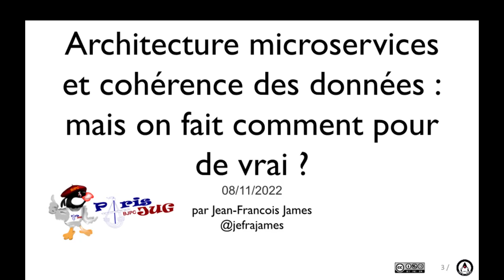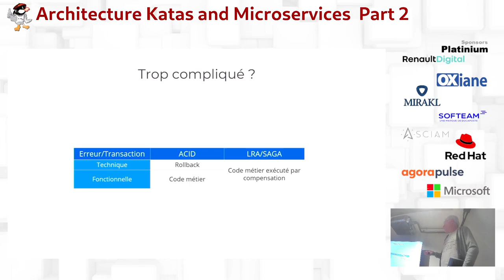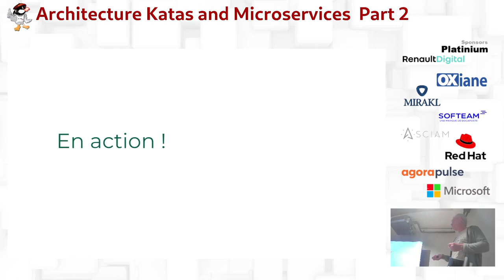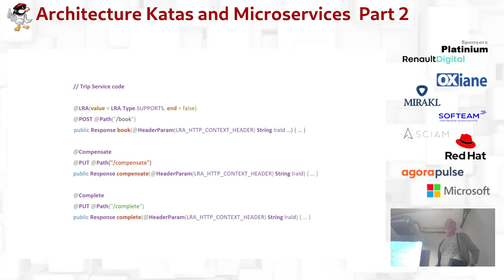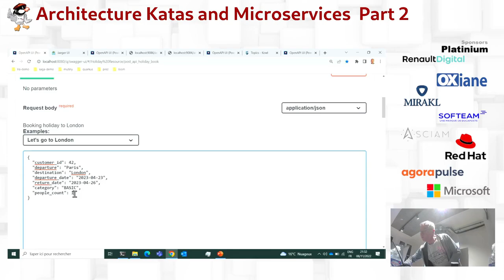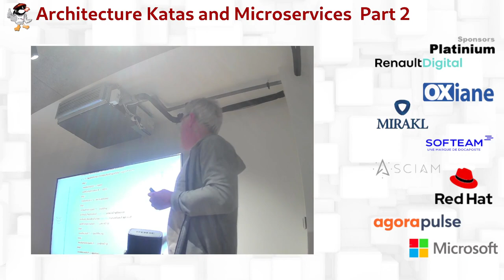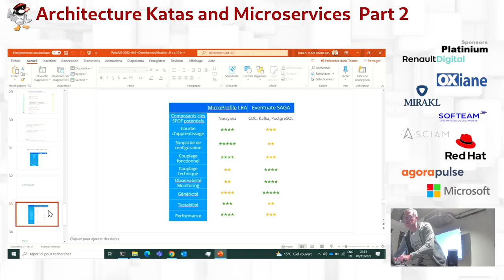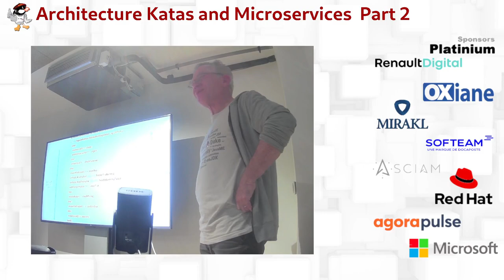2022/11/08 - Architecture microservices et cohérence des données : mais on fait comment pour de vrai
Les architectures microservices ont le vent en poupe. Elles présentent de nombreux avantages pour mettre en place les bonnes pratiques DevOps et faire travailler en parallèle des équipes pluridisciplinaires autonomes. Evoluer du monolithe vers les microservices n’est pas un long fleuve tranquille… Les challenges ne manquent pas. L’un d’entre eux, et non des moindres, est la cohérence des données. Un des principes de base est que chaque service possède sa propre base de données. Quand une transaction métier invoque plusieurs services, on ne peut donc plus compter sur les bonnes vieilles transactions ACID des serveurs SQL.

Quant aux transactions distribuées XA/2PC, oubliez les, elles sont jetées au pilori des mauvaises pratiques depuis bien longtemps ! Une fois ce constat établi, on fait quoi concrètement ? Comment peut-on répondre à cette problématique ? Dans cette présentation, nous verrons comment procéder avec deux approches : les SAGA et les LRA (Long Running Action). Un exemple concret basé sur MicroProfile et le framework Eeventuate Tram vous permettra de les appréhender et de choisir la bonne option pour votre projet Microservices

par Jean-Francois James